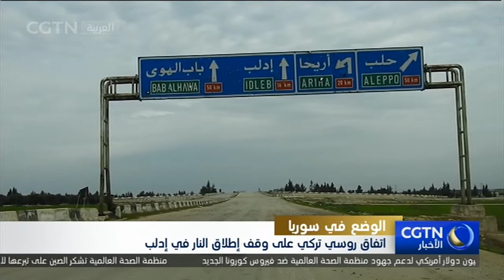اتفاق روسي تركي على وقف إطلاق النار في إدلب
بعد فشل محاولة الجيش التركي تحقيق أي تقدم على الأرض وسقوط عشرات الجنود الأتراك اتفق الرئيسان الروسي والتركي على وقف إطلاق النار في إدلب وضمان استكمال تأمين ما تبقى من الطريق الدولي ام فور بإشراف روسي تركي.